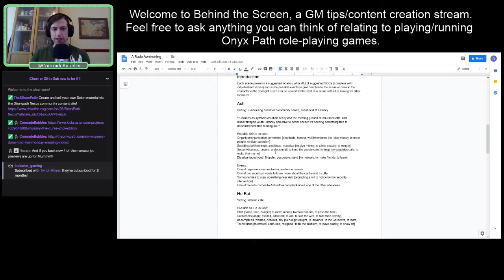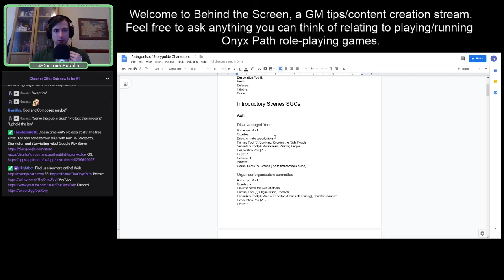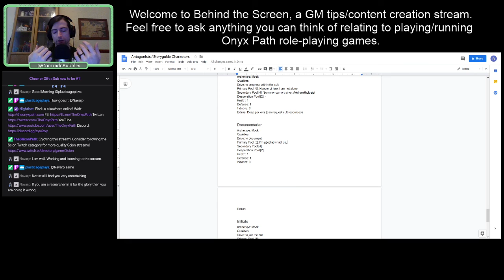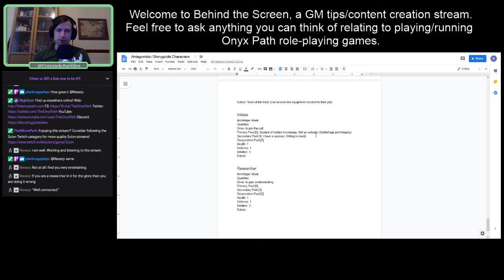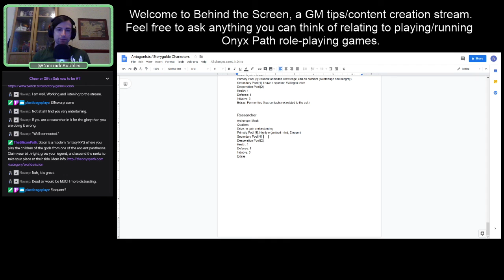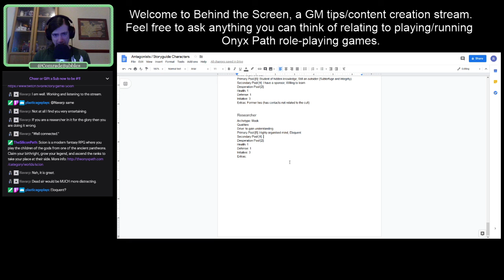Behind the Screen S2 #7.1 - Introductory Scenes #4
The fine folks over at Onyx Path Publishing were kind enough to let me stream from their Twitch channel for a few hours and this is the result.

Any materials created during this show are created under license and all related game line terms and logos are trademarks of Onyx Path Publishing. Any materials created are created under the Community Content Agreement and with the help of Onyx Path Publishing’s Twitch community.

For now, any material created will be for the Scion 2e game line and will be uploaded to the Storypath Nexus, a place for the community to create materials for Storypath games

If you like this material and want to see more like it, please check out